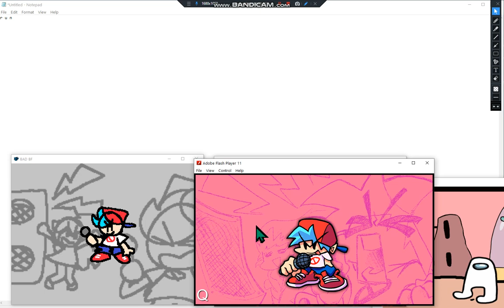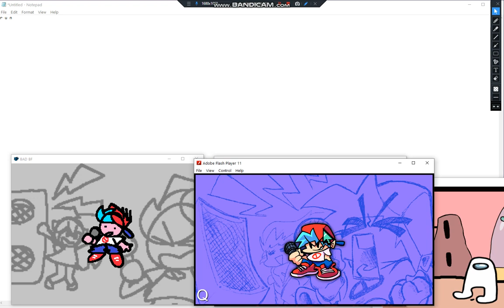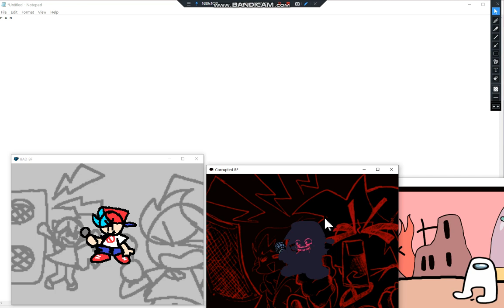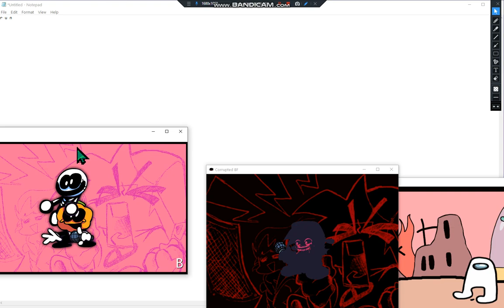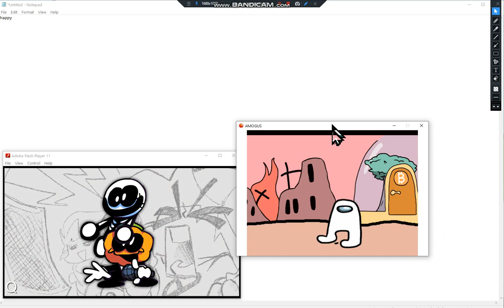fnf but its part 3 :\